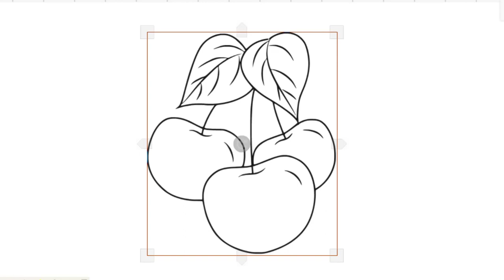LEARN TO DRAW FRUIT EASY-LEARN TO GLITTER FRUIT CHEERY STEP BY STEP-DRAWING AND ART PIC